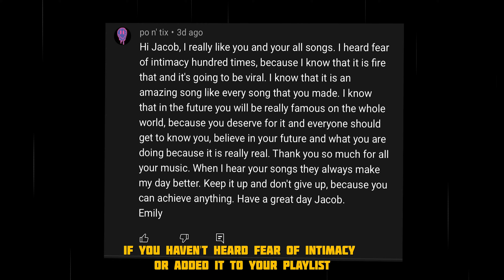WHAT'S IN THE BOX CHALLENGE... | Jacob Sartorius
IN THIS WEEKS VIDEO I TRIED DOING THE WHAT'S IN THE BOX CHALLENGE ep 16.

DON'T FORGET! TURN ON ALL MY POST NOTIFICATIONS FOR SHOUTOUTS IN THE VLOG!

shot & edited by @carter.dawson